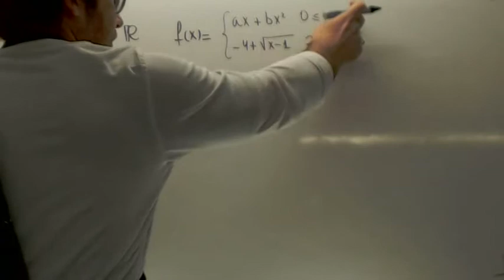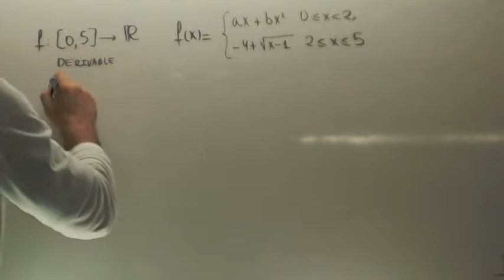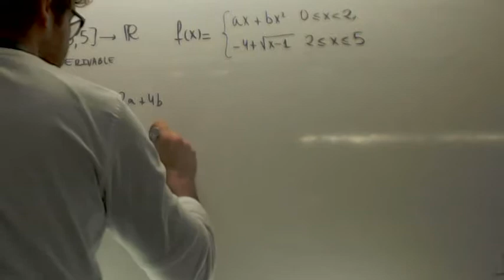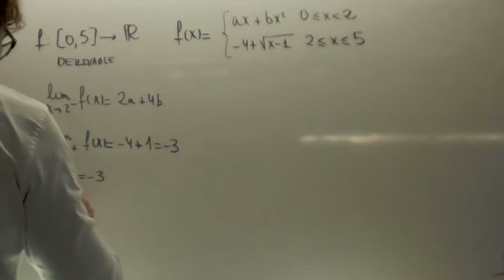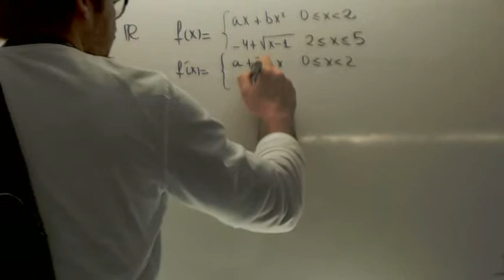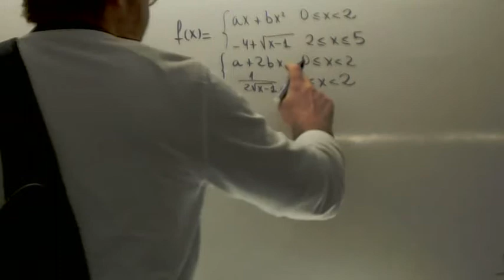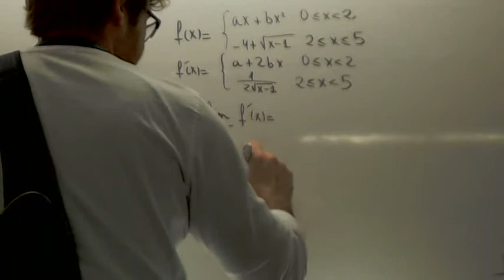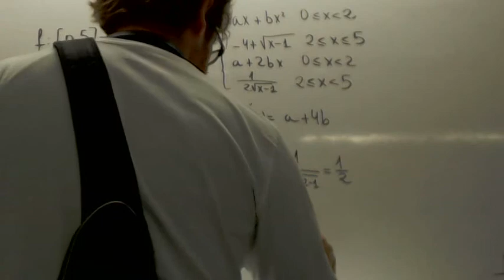Continuidad y derivabilidad Calcular a b Matematicas II Academia Usero Estepona